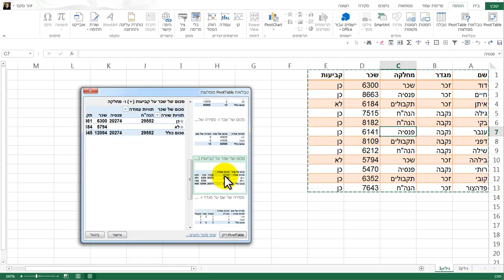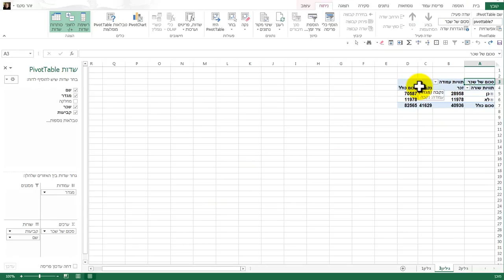טבלת ציר2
קורס אקסל מלא,בהנחיית זהר סקס, קורסי אקסל לחברות. כיתת מחשבים ניידת (עד 35 יח') להדרכות בכל הארץ.